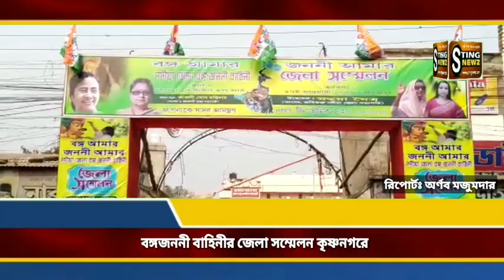নদিয়ার বঙ্গজননী বাহিনীর জেলা সম্মেলন হল কৃষ্ণনগরে, বিজেপিকে তোপ কাকলি ঘোষ দস্তিদারের